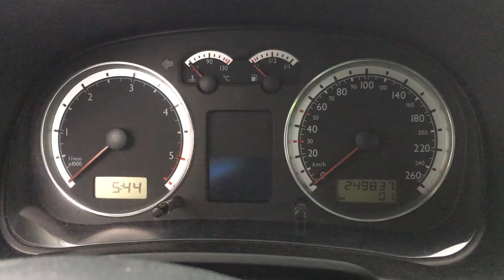S 4919 ДВС (Двигатель) VW Golf-4 1.9tdi AXR